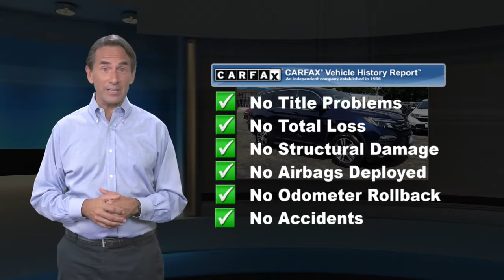Certified 2018 Honda Pilot EX-L, Denville, NJ P00829B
Joyce Honda

Originally leased from Joyce Honda?- Yes Originally purchased from Joyce Honda?- Yes Locally owned?- Yes Regularly serviced with Joyce Honda?- Yes Regularly serviced?- Yes Carefully inspected with Honda Certified 182-Point Inspection Checklist Frame carefully inspected?- Yes Windshield free of cracks and chips?- Yes Brake pad/shoes exceed minimum 50% thickness?- Yes Do all tires have more than 5/32" tread depth?-Yes.Originally Leased from Joyce Honda?

[RLVID:5373:5c28c83546623b29:dc88aab120951c69:1]